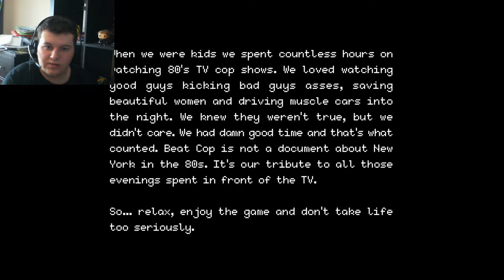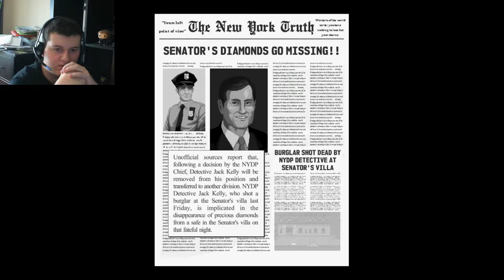Beat Cop 1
this was pre recorded enjoy watching me play this very interesting game

IP 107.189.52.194:25574 download project ozone version 2.30 from ftb or twitch lancher

Discord Code: pFjge5c